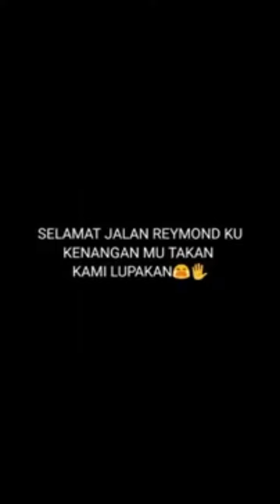MBAH GARENG DAN REYMOND SETIA FARM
cerita kenangan indah dari kedua sapi juara kontes yaitu reymond dan  mbah gareng